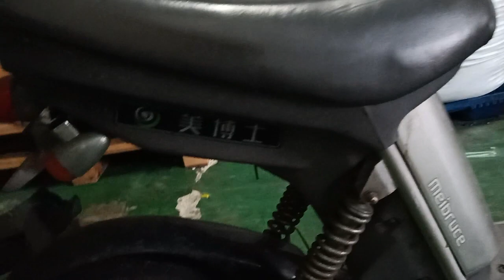merubah silelet menjadi super jet Vlogbengkel 8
halo temen2 kali ini saya akan coba ulas gimana caranya tambah kecepatan sepedah listrik dengan batrei lithiumkecepatan bisa naik drastis

ok jangan lupa subscribenya ya biar kita tambah semangat untuk buat vidio yang bermanfaat lainya